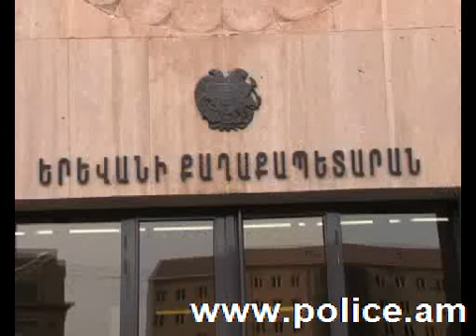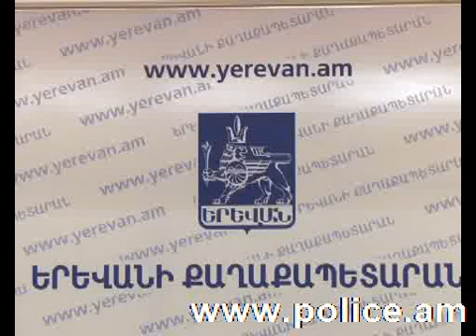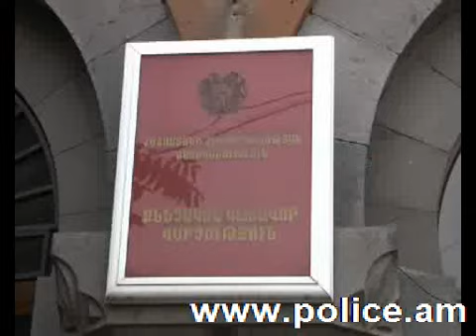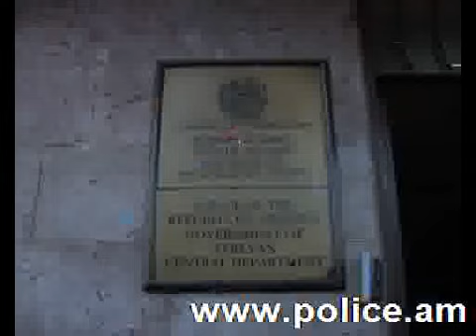«Հերթապահ մաս» 27.03.2013